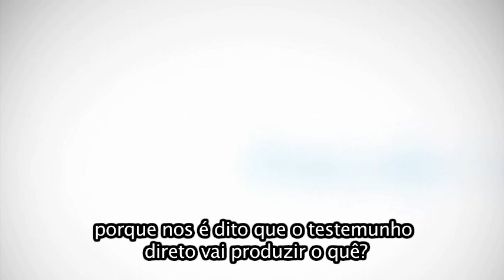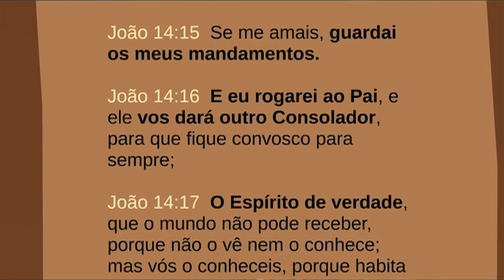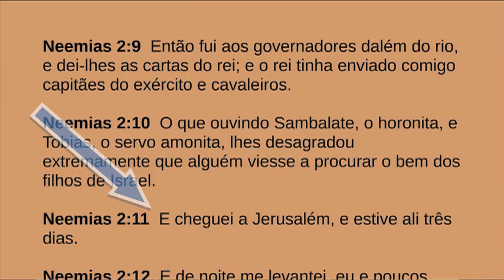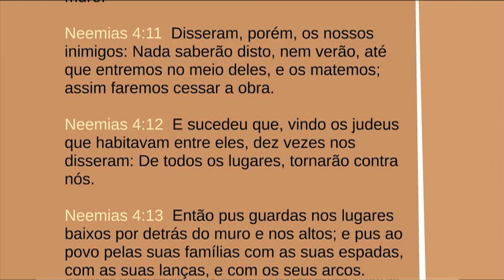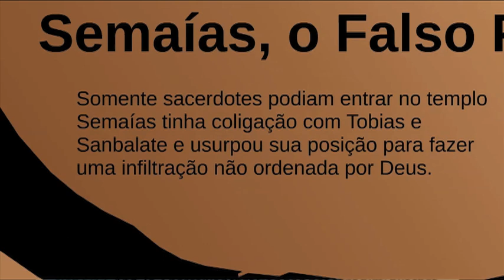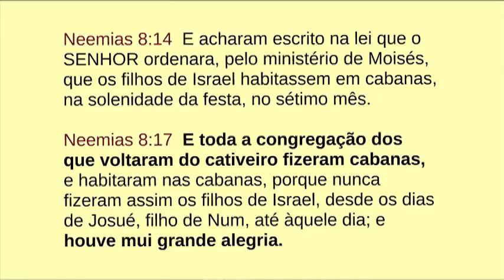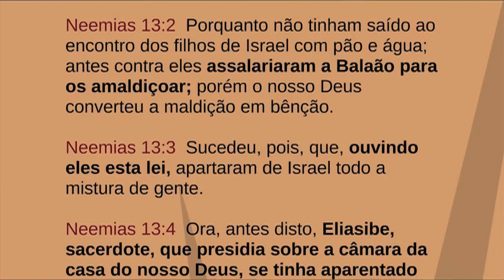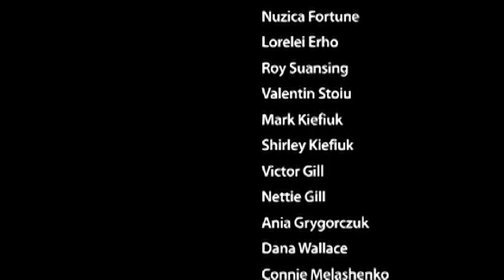Veith 12 - Neemias, Governador de Israel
A tipologia remove a poeira que relega os livros do Antigo Testamento a um mero relato histórico. Torna real as lutas do povo que deve tapar as brechas e reedificar as cidades. O Espírito Santo usou Neemias, mas pseudo-israelitas entravam a obra; e é aí que o assunto fica quente. Será possível que entre a elite do povo de Deus hoje hajam Tobias e Semaías? Ou porventura é errado ficar sobre o muro vigiando quais os movimentos do inimigo que se infiltra?

Abertura | Neemias e a obra do Espírito Santo | O exemplo de Neemias, enfrentando oposição | Mais acerca do Espírito Santo | Severidade contra o pecado | Local da história de Neemias | Oração inclusiva | O pedido de Neemias | Não por poder | Oposição | Apesar de ter a autoridade maior por trás dele, Neemias não entrou de sola | Samaritanos: cristãos sincretistas | O pecado contra o Espírito Santo | A conspiração é exposta | Nomes na rocha | A armadura de Deus | Carta aberta | Semaías, o falso profeta | Secanias | A mensagem de ânimo da palavra de Deus | A festa dos tabernáculos ou das cabanas | Sobre guardas as festas judaicas | Jejum | A mensagem do sábado | Redenção | Dízimos | O quarto de Tobias na sede -- má administração dos dízimos | Comerciantes de Tiro profanando o sábado | Mulheres estangeiras | Contaminaram o sacerdócio | Origem do povo dos samaritanos, os saduceus e Simão mago | A necessidade por reavivamento | Créditos